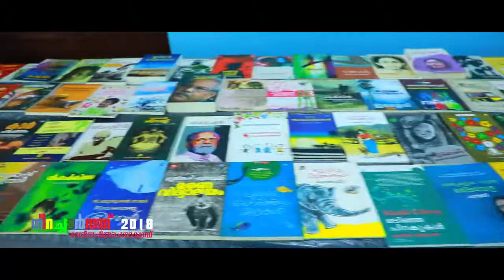Niracharth 2017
Niracharthu  the national painting camp